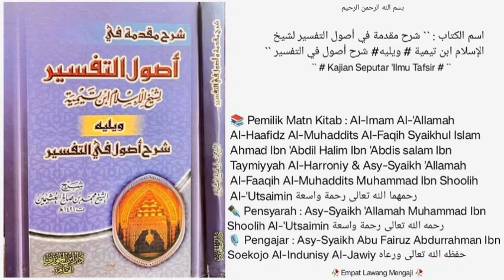Ushul Tafsir | • Dars 99 • |🎙️Asy-Syaikh Abu Fairuz Abdurrahman Ibn Soekojo Al-Indunisy Al-Jawiy